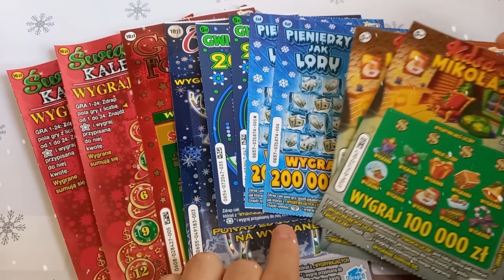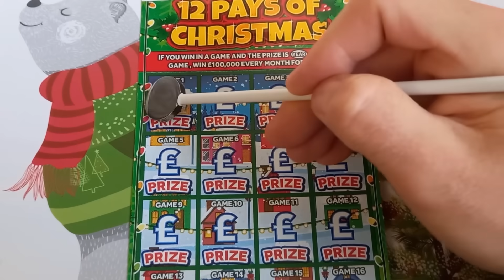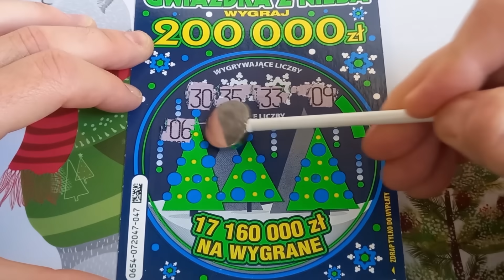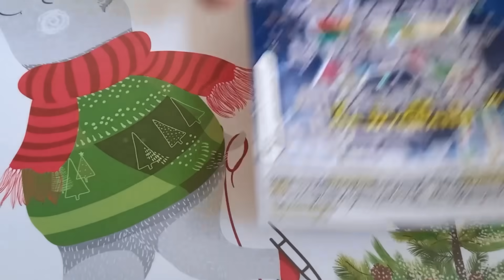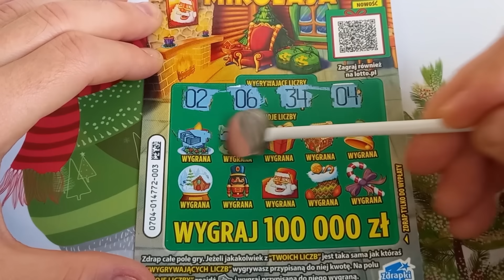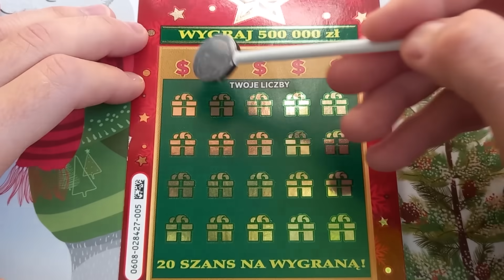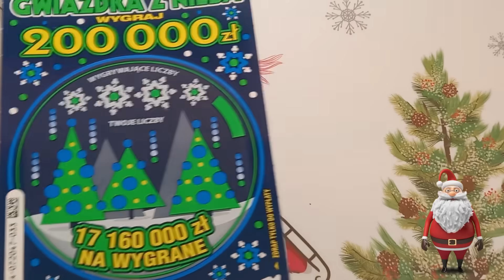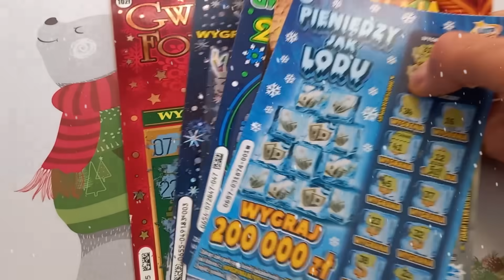Zdrapmasy Lotto 🎄 Mały rewanż i kilka wygranych na dobry początek 😍🎅